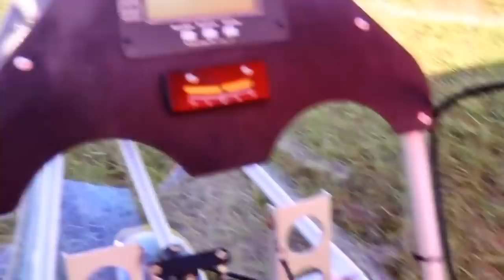Aerolite 103, Hayes Aero, Aerolite 103 ultralight and experimental aircraft builder.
Federal Aviation Regulation called Part 103

In the U.S., flying an ultralight doesn't require a license or a medical certificate of any kind, providing the aircraft meets the Federal Aviation Regulation called Part 103. Part 103 defines an ultralight as an aircraft that meets the following criteria:

Seats
1
Max. Empty Weight (Powered Aircraft)
254 lbs
Max. Empty Weight (Unpowered Aircraft)
155 lbs
Max. Fuel Capacity
5 Gallons
Max. Speed @ Full Power
55 knots (63 mph)
Max. Stall Speed (Power Off)  24 knots (27.6 mph)

If the aircraft has more than 1-seat or exceeds any of the above criteria, it's not an ultralight, and thus not eligible for operation under Part 103. These are the legal rules by which we fly; they are the most lenient in the world. These privileges, however, carry responsibilities: while there are no specific legal requirements, ultralight pilots must be trained just like any other pilot.

Aerolite 103 Specifications (Aerolite 103 with Rotax 447)
Crew: one
    Wingspan: 26 ft 10 in (8.18 m)
    Height: 6 ft 5 in (1.96 m)
    Wing area: 124 sq ft (11.54 sq m)
    Empty weight: 275 lb (125 kg)
    Useful load: 325 lb (147 kg)
    Max. takeoff weight: 600 lb (272 kg)
    Powerplant: 1 × Rotax 447 fixed pitch, 40 hp (30 kW)
    Propellers: 1 propeller, 1 per engine

Performance

    Never exceed speed: 75 mph (122 km/h)
    Maximum speed: 70 mph (113 km/h)
    Cruise speed: 63 mph (102 km/h)
    Stall speed: 35 mph (57 km/h)
    Range: 120 statute miles (194 km)
    Rate of climb: 800 ft/min (4.1 m/s)
    Wing loading: 4.83 lb/sq ft (23.6 kg/sq m)
    Power/mass: 15 lb/hp (0.11 kW/kg)